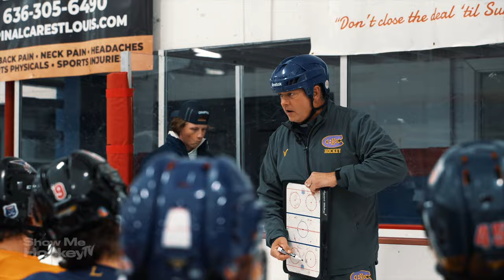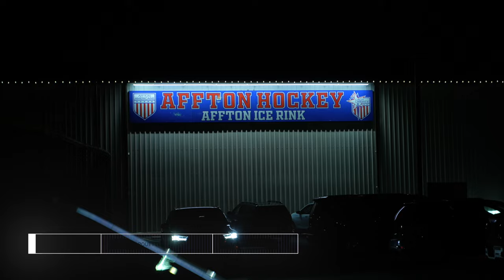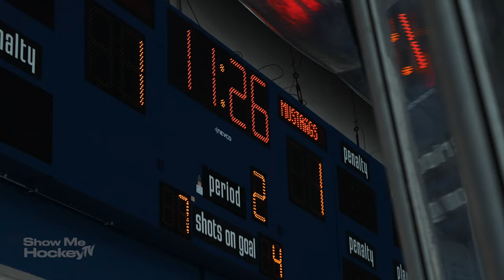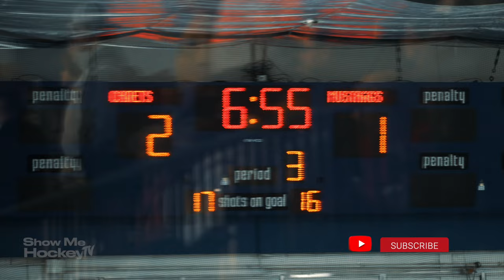THE HOME OPENER | CBC Hockey Vlog Ep 1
The CBC Cadets Varsity Hockey club embarks on their 23-24 season after falling short in the Missouri State Finals Tournament, The Challenge Cup.

We take you on an inside look with the Cadets in the weeks leading to their home opener versus Marquette High School.

The Cadets look to get off to a hot start on their season as they look to get back to the State Finals.

A huge thank you to our contributing sponsors who make these videos possible:

Jeff LoVecchio

Filmed & edited by @PilchFilms